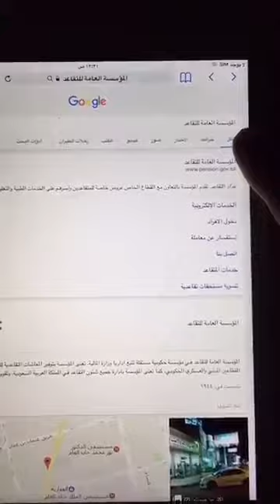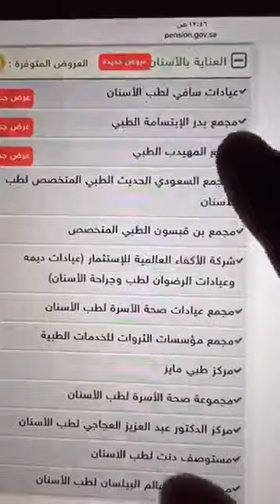خدمات وخصومات لي المتقاعدين شوف المقطع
فيديو من الله الغفور الرحيم